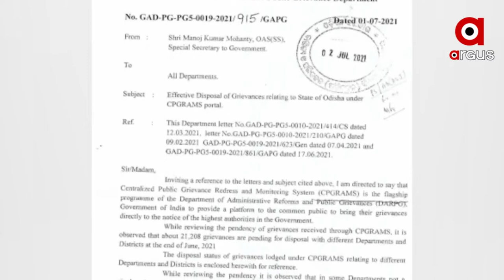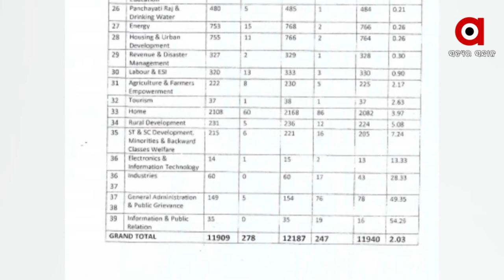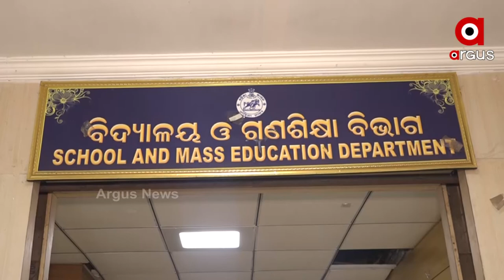ନାଲିଫିତା ତଳେ ୨୧ ହଜାରରୁ ଅଧିକ ଫାଇଲ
ସବୁଠି ପଡି ରହିଛି ମାଳମାଳ ଅଭିଯୋଗ । ସର୍ବାଧିକ କେସ ପେଣ୍ଡିଂ ରହିଛି ରାଜ୍ୟ ଗଣଶିକ୍ଷା ବିଭାଗରେ । ରାଜ୍ୟରେ ଶିକ୍ଷାକୁ ଅଧିକ ପ୍ରାଧାନ୍ୟ ଦେଉଥିବା ରାଜ୍ୟ ସରକାରଙ୍କ ଉପରେ ଉଠିଲା ପ୍ରଶ୍ନ।